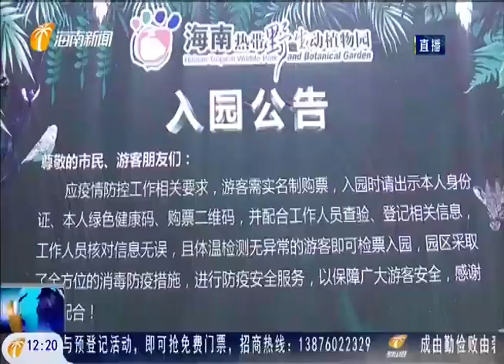景区活动精彩纷呈 积极防疫乐享假期 2021 05 04 全媒体现场 媒体报道